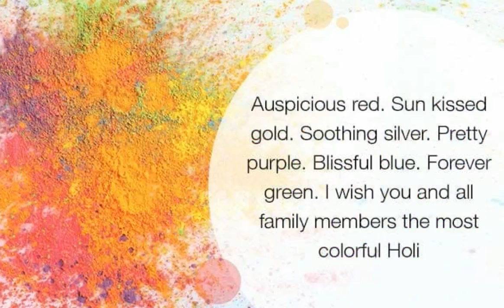Best Whatsup Status For Holi.Best Wishes And Greetings.2021 Best Holi Status.